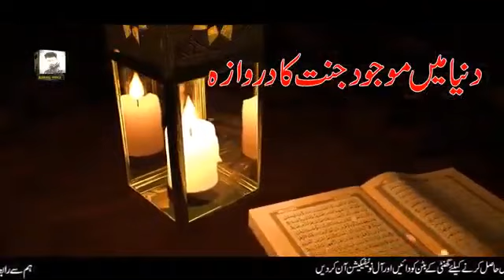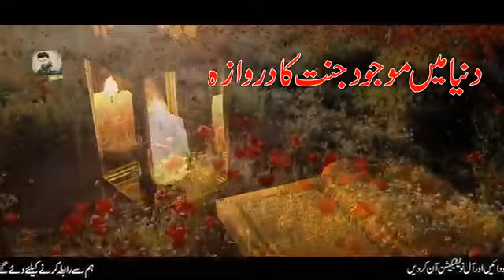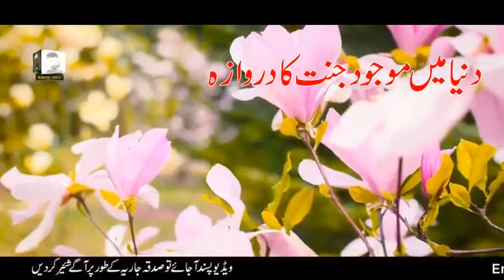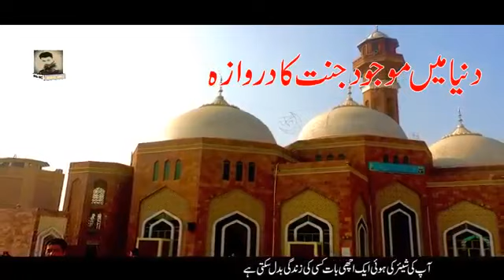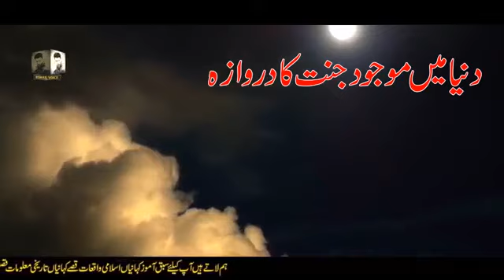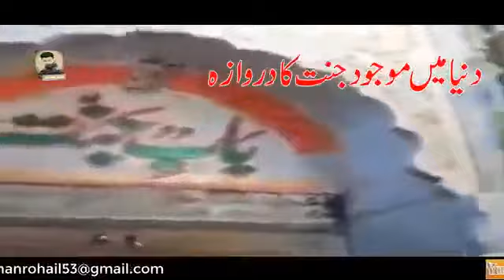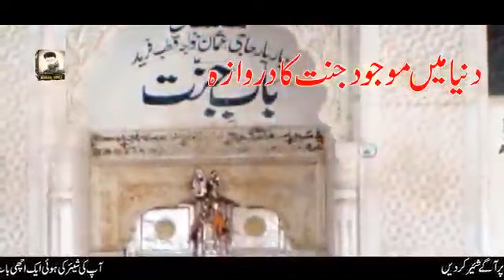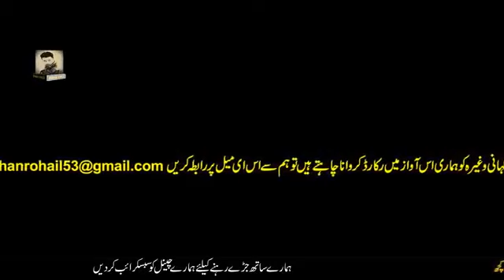Dunya ma majood jnnet ka dervaza ( kya is ka andr sa guzrna sa jnnet mil jate ha ) watch complete